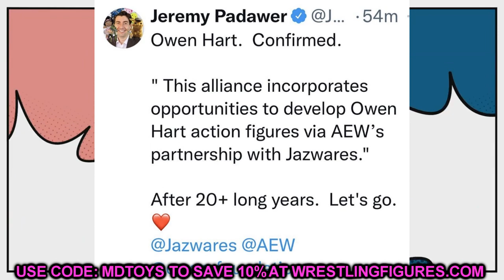INSANE AEW FIGURE NEWS! OWEN HART JOINS AEW!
Owen Hart signs with aew all elite wrestling owen hart wrestling signs 2021 owen hart bret hart wwe action figures owen hart action figure aew unrivaled figures aew unrivaled collection aew unmatched series 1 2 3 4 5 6